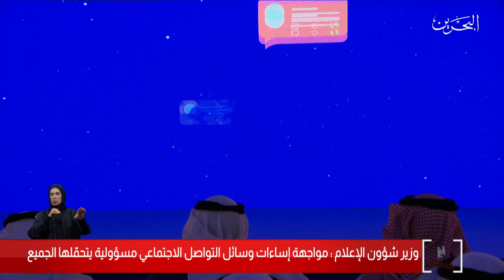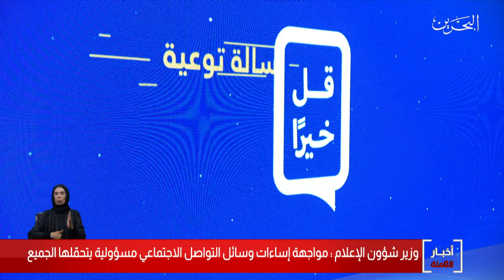البحرين مركز الأخبار : وزير شؤون الإعلام يرعى إطلاق حملة قل خيرأ 07-02-2020